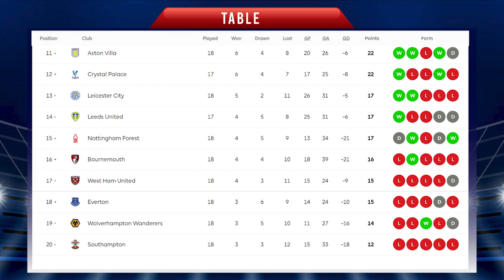TOTTENHAM HOTSPUR vs ARSENAL | Head to Head Stats | Matchweek- 20 | TOT vs ARS | Premier League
TOTTENHAM HOTSPUR vs ARSENAL Head to Head
TOTTENHAM HOTSPUR vs ARSENAL Live Score
TOTTENHAM HOTSPUR vs ARSENAL Match Preview
TOTTENHAM HOTSPUR vs ARSENAL
TOTTENHAM HOTSPUR vs ARSENAL Matchweek- 20